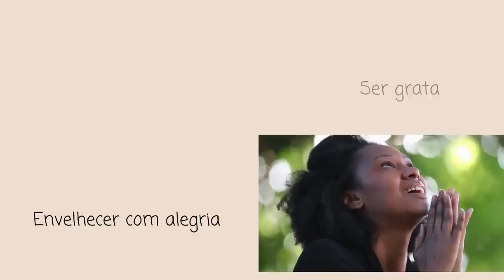LOOKS CHIQUE SEM SALTO E ELEGANTES - Moda mais 40 anos -Márcia Diniz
Olá meninas ! Hoje vou mostrar para vcs como ficar chique sem salto! Claro preciso coordenar bem as peças e escolher os sapatos certos , E FICAR CHIQUE SEM ESTAR USANDO SALTO ALTO , afinal elegância e conforto é tudo o que queremos . VEM COMIGO APRENDER !!

CAPÍTULOS
0:00- início
2:30 - looks com alfaiataria
3:59 - sapatos animal print
4:50 - tenis
5:34 - acessórios
5:56 - bolsas
6:00- óculos

referências :Musicas - canal do Youtube . fotos disponibilizadas para pesquisa no Pinterest . lá.chique sem salto